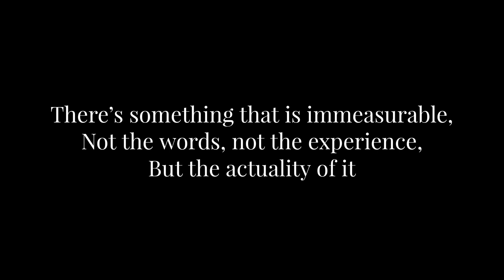J Krishnamurti | Practice of meditation system, makes the brain stupid | piano A-Loven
Talk extracted from

J. Krishnamurti - Madras 1981/82 - Public Talk 6 - In meditation there is no becoming nor being

Did I get what K said?
Probably not.

Why? For duality is a fact in my life. (The me, is watching itself from a distance, failing to see that it’s an imaginary division)

What is the point listening to his words?
That depends on the way one listens:

- Turning him into authority (admittedly or not) will ruin the chance for freedom as with any other authority, as with oneself.
- Finding in his words, answers to life’s questions will destroy the capacity to ask without knowing, which is the only way to truly learn and be a light to oneself.
- Applying true questioning over each pointer he made, and not to try and find or invent an answer to any of them -

Will introduce the unknown to the heart, as the heart.
The need to know, will be washed away. All you see then, teaches beauty.

Life itself is the meditation. Not words. Not K’s too.

a.

Piano